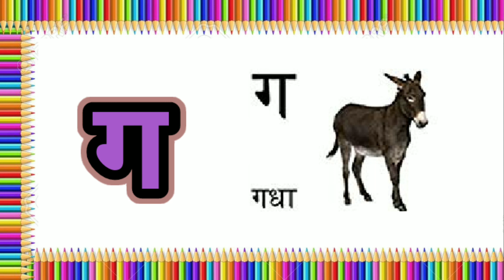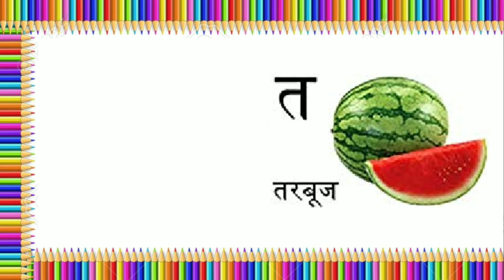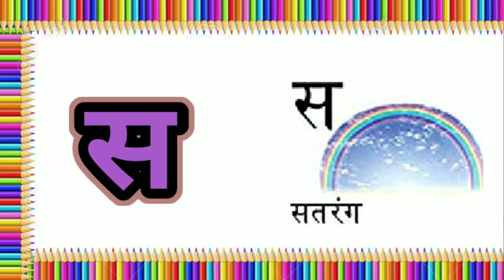क से कबूतर,ख से खरगोश,हिंदी वर्णमाला,बालगीत,हिंदी व्यंजन,क ख ग,अ आ इ ई,अ से ज्ञ तक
Hello friends...

हमारे चैनल gulgul tv पर आपका स्वागत है 🥰

Hindi.

अ से ज्ञ तक song, अ से ज्ञ तक वर्णमाला, अ से ज्ञ तक english, अ से ज्ञानी तक अनाराम, अ से ज्ञ, अ से ज्ञ तक लिखना, अ से ज्ञ तक वर्णमाला in english, अ आ इ ई उ ऊ ए ऐ ओ औ, rhymes, a se gya tak, A aa i, hindi अ से अनार, आ से आम, a to z,कखग, Hindi varnmala,हिंदी वर्णमाला,kids education,kids learn,kids hindi learning,nursery education,kids Hindi teaching,हिंदी स्वर और व्यंजन,

English...

धन्यवाद!